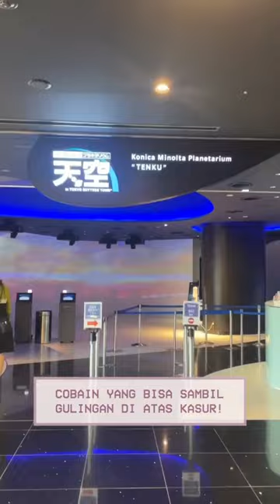COBAIN BIOSKOP LUAR ANGKASA JEPANG LEVEL SULTAN !